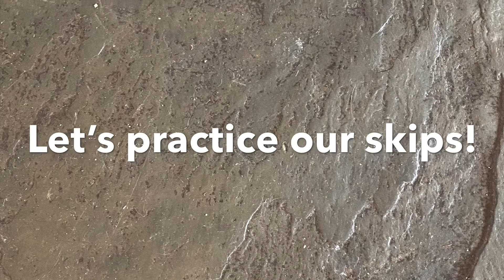DFJ - 2020 Week #6 - Mrs. V’s Tiny Twirlers